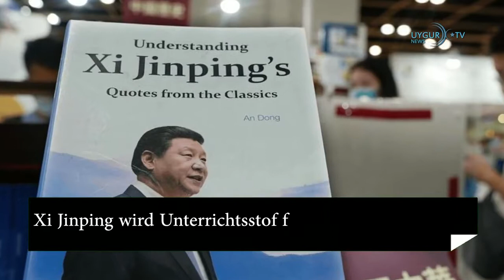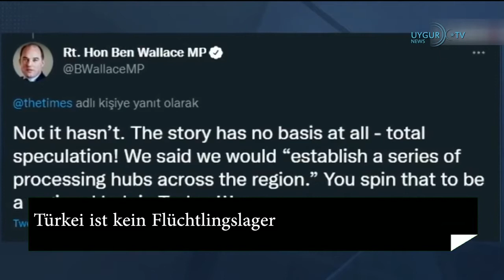26 08 2021 Flugzeug in Afghanistan entführt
Aktuelle Nachrichten um und über die Uiguren

UYGUR.TV
Nachrichtensender

Bitte vergessen Sie nicht uns zu abbonnieren und den Beitrag mit Gefällt mir zu markieren!